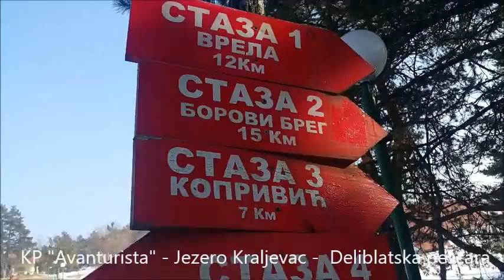Jezero Kraljevac - Deliblatska pescara • KP "Avanturista". 29. Januar 2017.